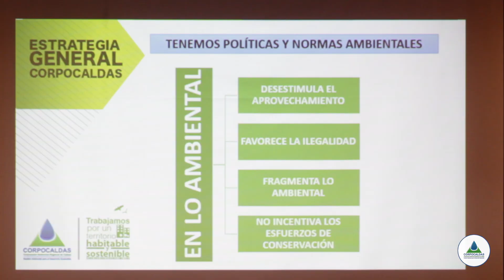Firma de la Agenda para la Construcción Sostenible en Caldas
Participaron representantes de instituciones locales y regionales, municipios de la región Centro Sur, el gremio de la construcción, empresas de servicios públicos y la academia.